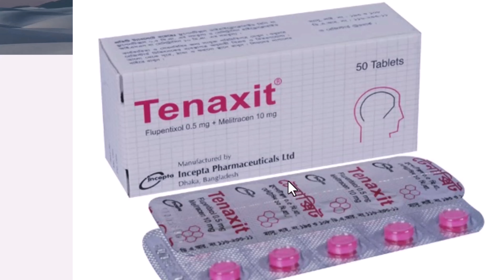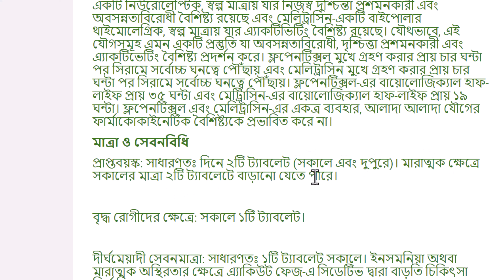Tenaxit Tablet Bangla |Tenxit Tablet Full Review In Bangla | Flupentixol + Melitracen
Tenaxit tablet bangla
Tenaxit 0 5 bangla
Tenaxit er kaj ki
Tenaxit tablet price in bangladesh
Tenaxit 10 mg bangla
Anfree tablet details
side effect of anfree tablet
Tenaxit tablet
Tenaxit tablet review
Tenaxit tablet full review in bangla
Frenxit tablet
Anfree tablet
Dexit tablet